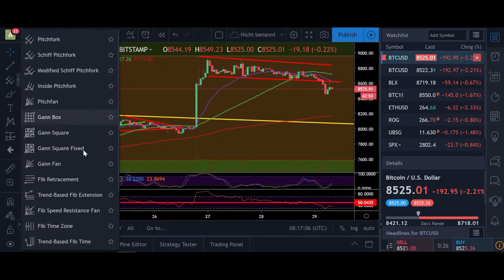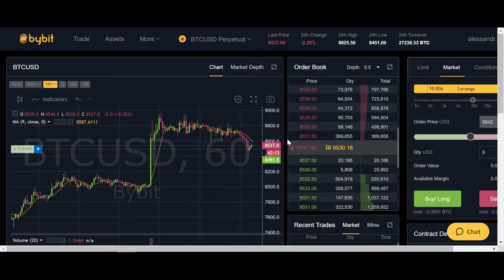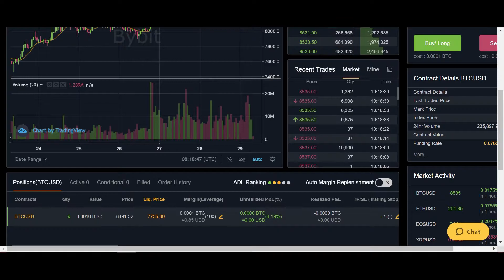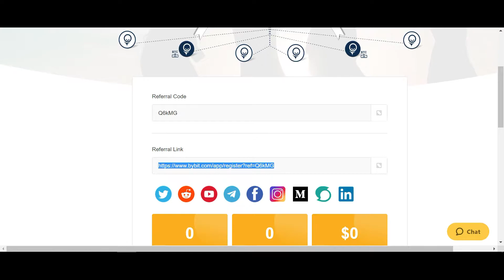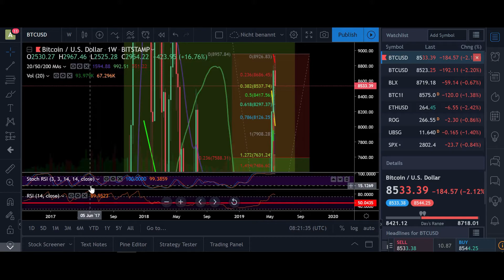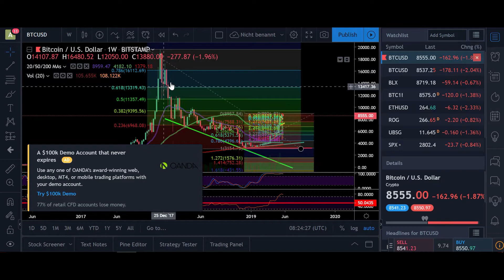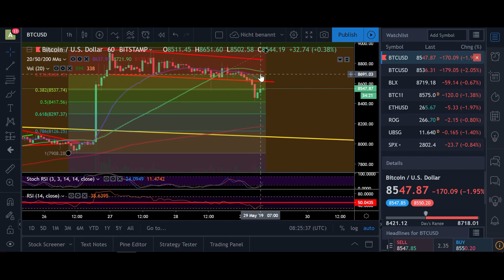BITCOIN ₿ Bullflag broken, recovery soon? - 29.05.2019 - BTC Technical Analysis & Targets